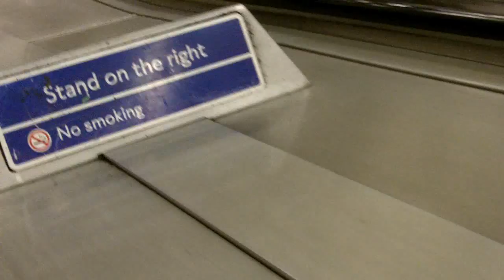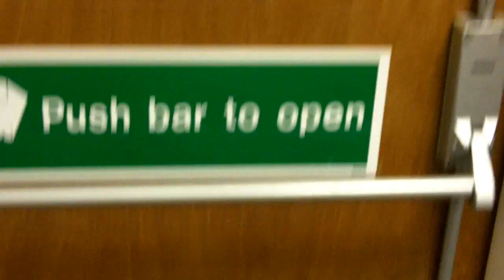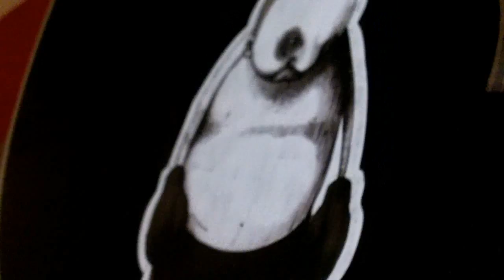Bottler - "Rotten Routine" Disconnect Disconnect Records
- Bottler - "Rotten Routine" - Like this video? Come see thousands more at the Net's largest, uncensored, completely d.i.y. music video site, BlankTV.com! We've got News, Games, Contests and the stuff that we can't show on YouTube!

Bottler - "Rotten Routine" Disconnect Disconnect Records - A BlankTV Premiere!

Artist city, country: London, England, United Kingdom

Artist Biography: Bottler are a 4-piece DIY melodic punk rock band who meet to plot, scheme, and occasionally practice in a secret location between Portsmouth and London.

We've been together for two years now and we're just releasing our second EP - Rotten Routine.

Catch us at all good London pub venues (usually The New Cross Inn, The Birds Nest or The Montague Arms).

Director Name: Dave Chivers
Producer Name: Dave Chivers

About The Video: A very DIY video to demonstrate how DIY (and poor) we are. The general theme, to match the song's theme, is feeling like you're stuck in an endless routine of bleak monotony (which often starts with a commute to work).

There's some footage of us rocking out but generally you'll just see lots of public transport.

Next time we'll hire a professional - ha ha!

Song Lyrics: Someone is pissing on my fire inside
What the hell has happened?
I've lost enthusiasm
I've burnt out
A shadow of my former self still fading
In the light of confusion
And finding myself lost

Running in circles you don't know where to stop
Talking about it will only bring it up
Without solutions all it does is hurt

What's done is done and there's no going back
A few too many wasted evenings
Fully aware I'm no achieving anything
But you won't ever find us just relaxing
Letting pressure build up until we're blown apart...

Rotten routine
Everything is exactly as it seems
And you know it'll only get worse
Standing still
This worrier is fit to burst...